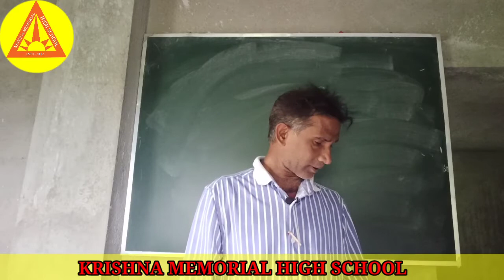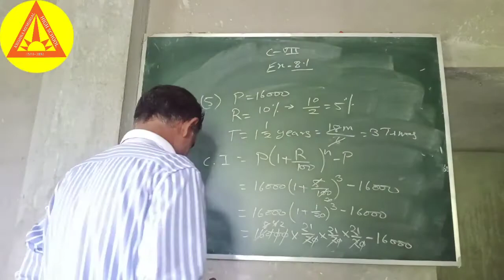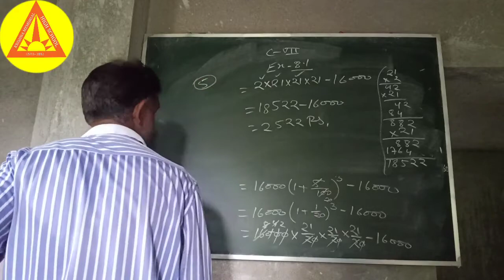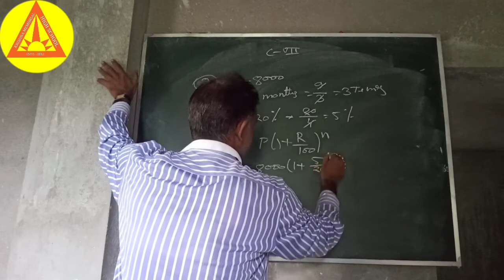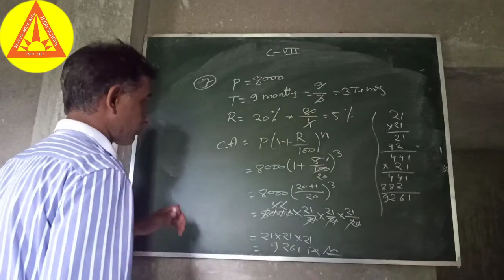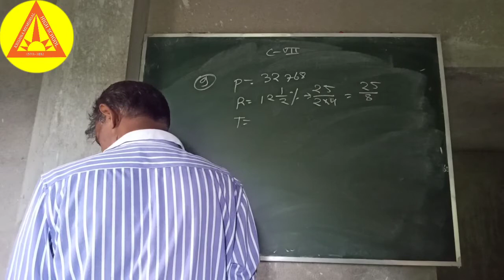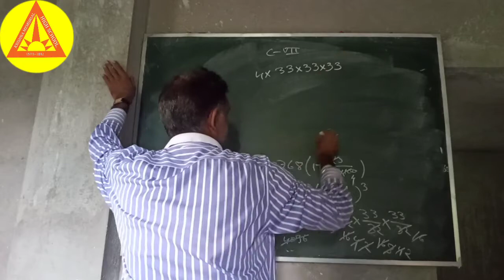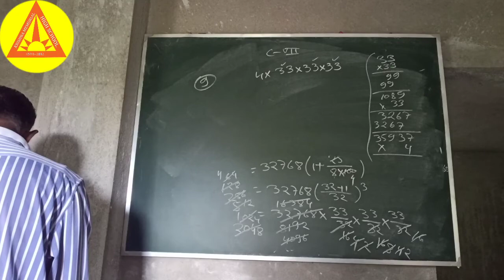Class - 7 || Mathematics || Chapter - 8.1 || Compound Interest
Class 7
Mathematics
Chapter 8.1
Compound Interest